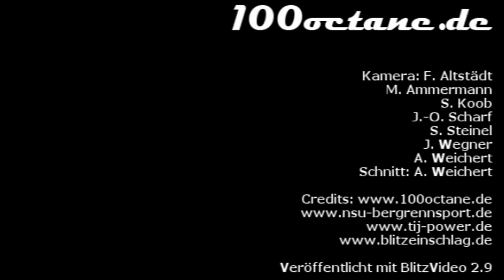VW Golf I GTI 16V - Rainer Schönborn - 44. Osnabrücker Bergrennen 2011